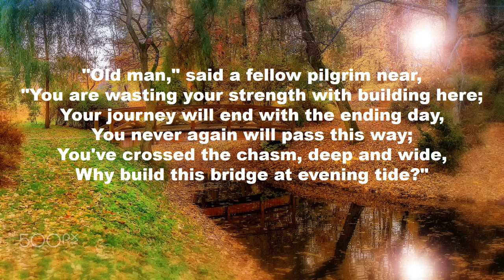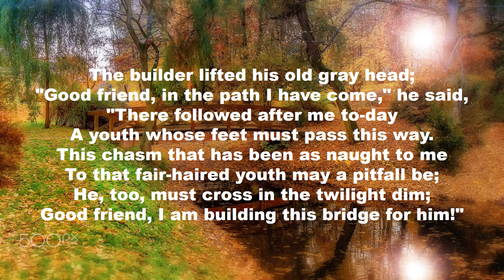The Bridge Builder | Will Allen Dromgoole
'The Bridge Builder' by Will Allen Dromgoole is a simple poem with a clear moral message about caring for others when there is no obligation to do so.

About the Poet:
Will Allen Dromgoole was an author and poet born in Murfreesboro, Tennessee. She wrote over 7,501 poems; 5,000 essays; and published thirteen books. She was renowned beyond the South; her poem "The Bridge Builder" was often reprinted. It remains quite popular. (Wikipedia)
Born: October 26, 1860, Murfreesboro, Tennessee, United States
Died: September 1, 1934, Nashville, Tennessee, United States